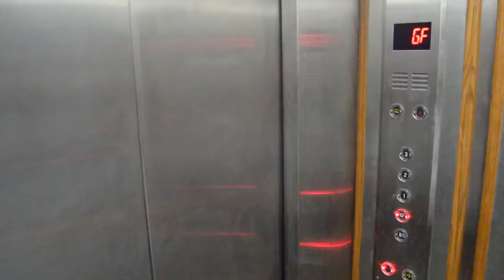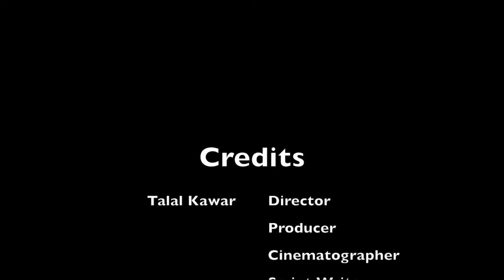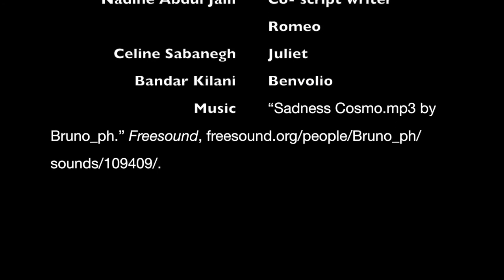Overly Dramatic Modern R&J ⁄Amman Baccalaureate School⁄SH⁄Shakespeare the Playwright